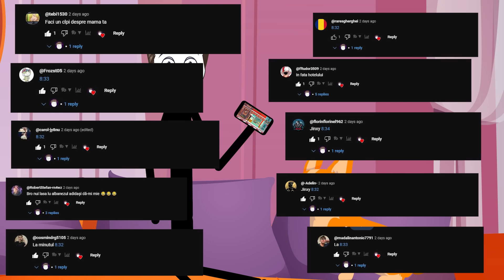LA SPITAL: CUM ERA SĂ MOR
CUM ERA SA CRĂP IN SPITAL
Pana una alta saptamana viitoare un nou episod.

O zi faina!